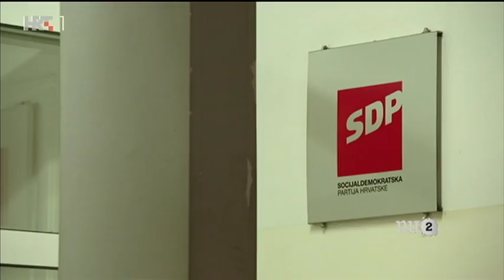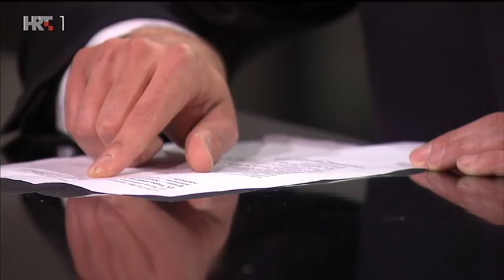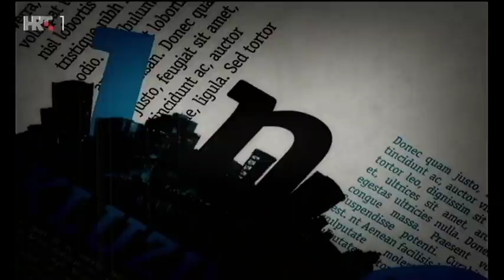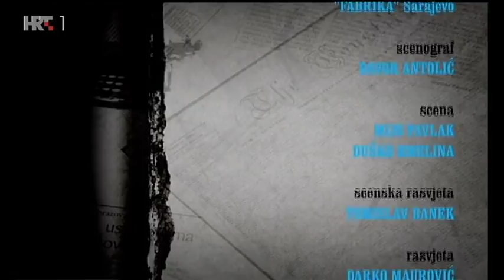Nedjeljom u 2 - Davor Bernardić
Gost emisije Nedjeljom u dva bio je predsjednik SDP-a Davor Bernardić.

Urednik i voditelj: Aleksandar Stanković